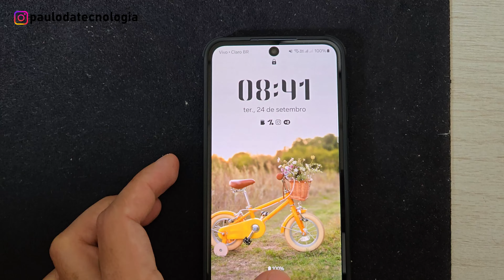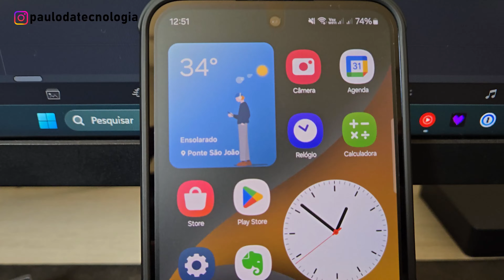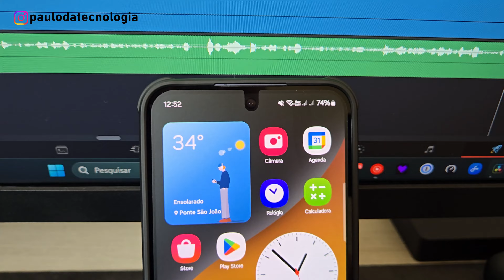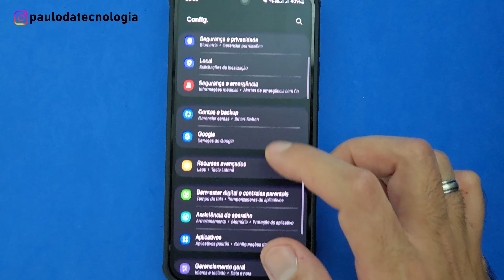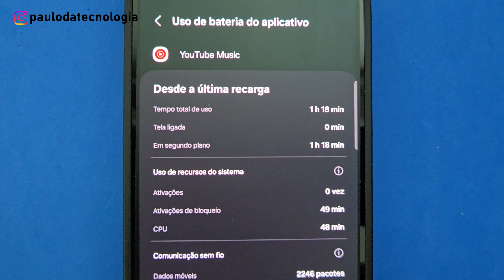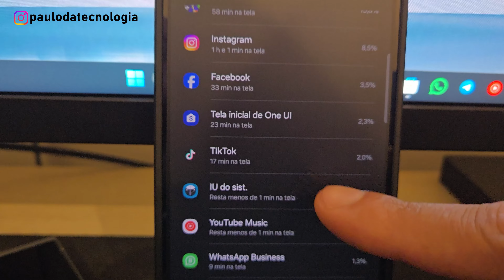GALAXY A55: Quanto Tempo Dura a BATERIA desse Smartphone?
Confira o teste de autonomia de bateria do Samsung Galaxy A55. Confesso que fiquei muito surpreso com o tempo que durou!

▶ Pauta de Conteúdo:
00:00 Testando a bateria do A55!
01:28 Segunda prévia
02:37 Usando as câmeras
03:12 Terceira prévia
04:34 Quarta prévia
05:41 Achei que não fosse concluir o teste!

No vídeo de hoje, irei testar a bateria do Samsung Galaxy A55, o melhor smartphone intermediário que a Samsung lançou até hoje, segundo minha opinião. Confesso que esperava uma bateria minimamente melhor que a do seu antecessor (Galaxy A54), mas dessa vez eu fiquei muito surpreso com a excelente autonomia desse aparelho. Se eu de fato não jogasse, a autonomia dele passaria para o dia seguinte tranquilamente! Confira esse teste de bateria sempre com a consciência de que cada usuário possui um tipo de uso que pode oscilar na autonomia de bateria.